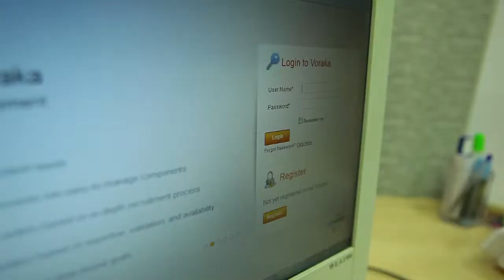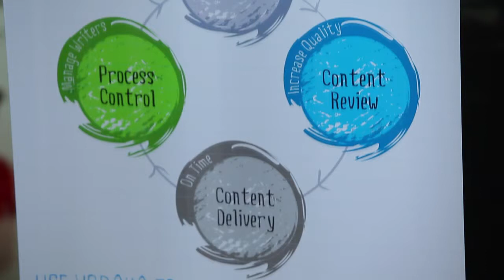Voraka - A Content Management tool : CEO speak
The CEO Mukund Krishna, Suyati Technologies speaking about Voraka - A Content Marketing Management tool.
Voraka is a cloud based content marketing management engine that caters to large-scale content generation needs. The application is a one-stop solution for managing writers, generating content, publishing, tracking and measuring content performance. Voraka is owned and developed by the Suyati group of companies.